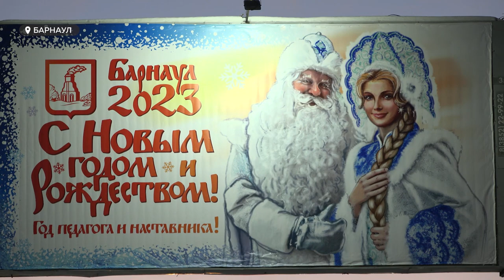Новогоднее поздравление для жителей Алтайского края